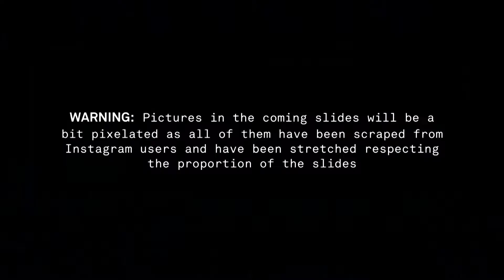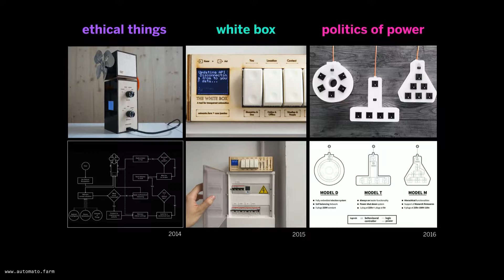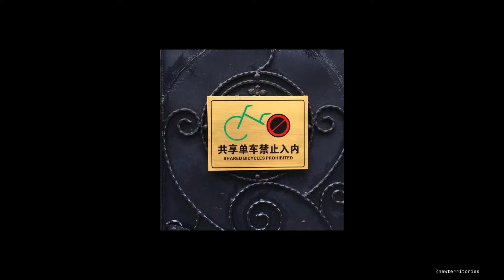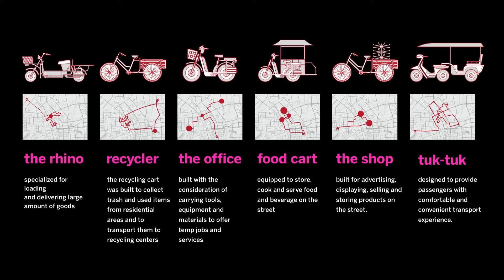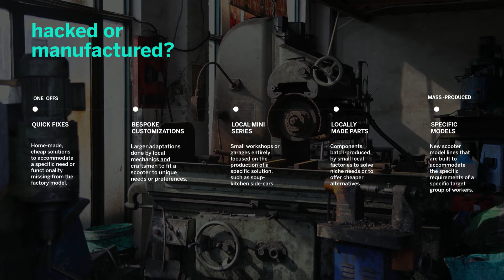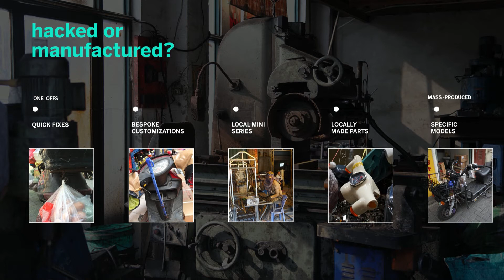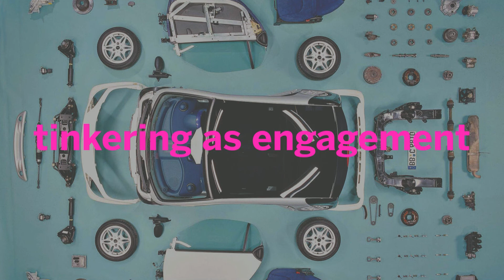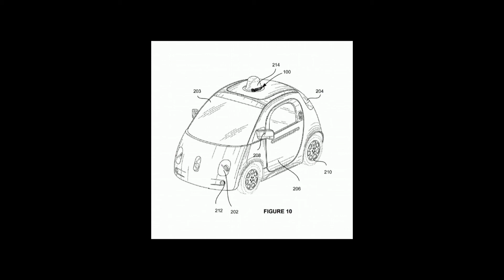Futures on the street | Saurabh Datta, Frog Design | UX Poland 2017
Today we tend to work a lot with technologies, but the curve for technology is still steep for certain groups of designers because of the high degree of abstraction. Also, acritical point of view is lost in some aspect of their work. Technology in itself is not the focus neither an impact in itself. A focus on how and what factors designers need to understand, challenge and think over while creating works will be a part of the discussion. These involve ways of stirring thoughts that use complex models and doesn’t assume neutrality but include biases, social influences of surrounding and technologies themselves.